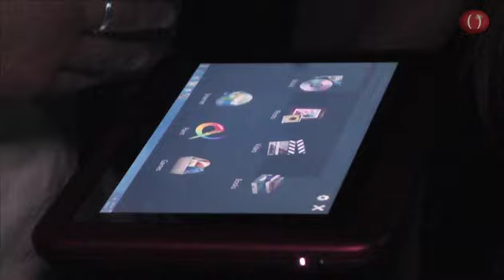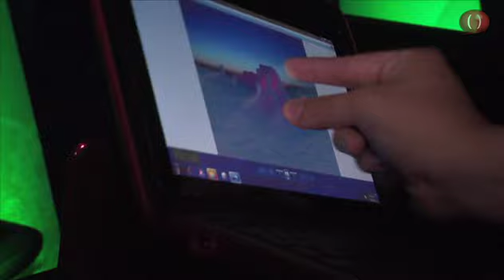Nuevos equipos Dell con procesadores de la nueva generación Intel Core i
Conocimos los nuevos equipos Dell equipados con la nueva generación de procesadores Intel Core i.